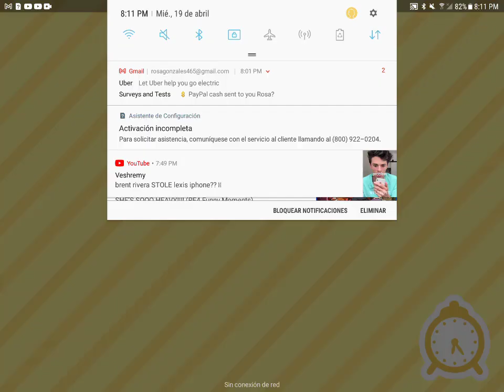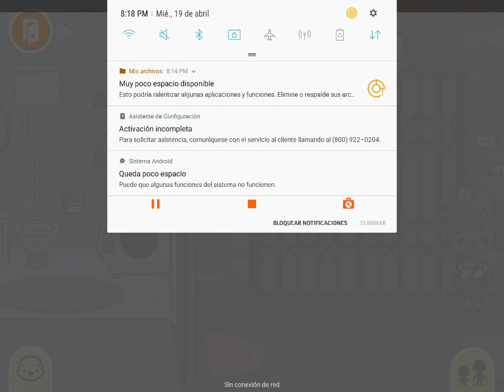part two of the special moving trip